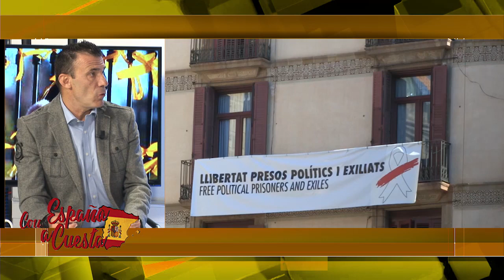ALFREDO PERDIGUERO: "Los políticos presos están en la cárcel por Vox"